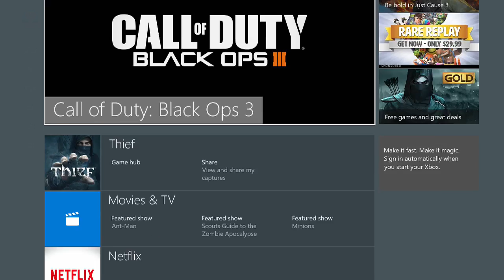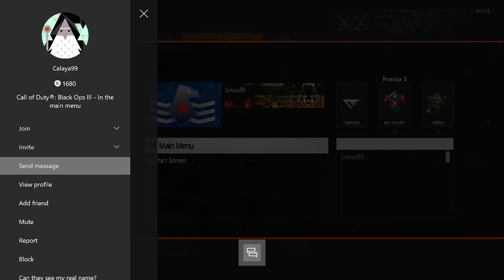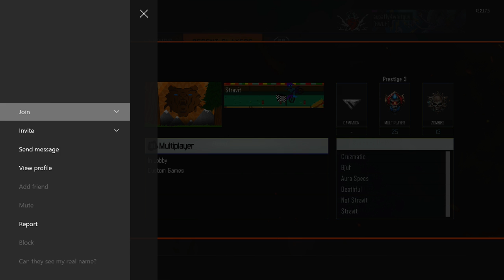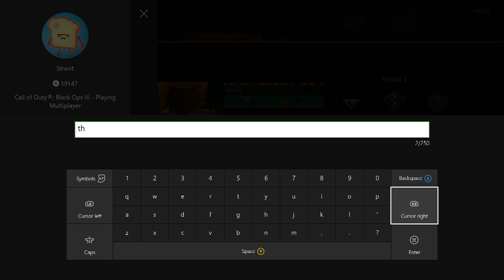fujin tired of this left after map 1.